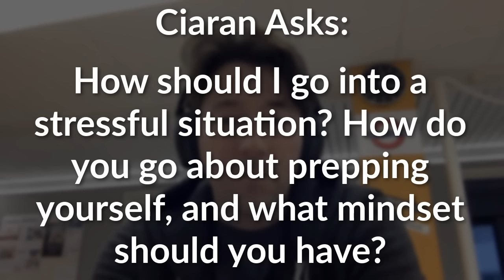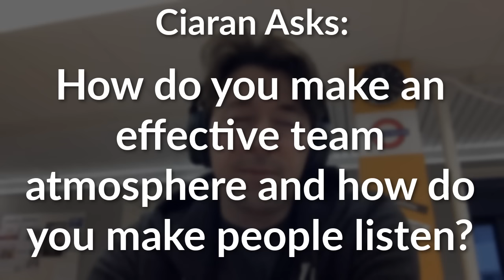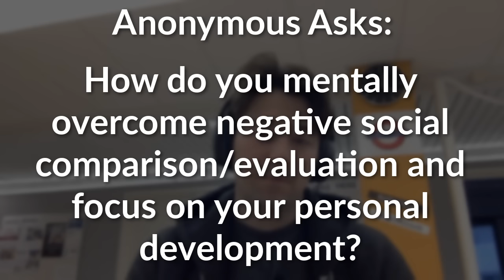Prepping for stress, creating an effective team atmosphere, and personal development 🎮 MGTV 70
🏃 ASK A QUESTION OR AskWeldon on Twitter & Instagram

3:53 - How should I go into a stressful situation? How do you go about prepping yourself, and what mindset should you have?

5:46 - How do you make an effective team atmosphere and how do you make people listen?

7:48 - How do you mentally overcome negative social comparison/evaluation and focus on your personal development?

I help people reach their maximum potential. From my roots in athletics, I become a professional coach in swimming, and pursued a functional expertise in human physiology and neuroscience. I pursued knowledge of motivation all the way to Finland, where I completed my Master's of Science in sport and exercise psychology and specialized in youth development, elite performance, and motivation. Now I coach professional esport athletes for teams like Counter Logic Gaming, Cloud9, L.A. Renegades, and Copenhagen Wolves.

With Mind Games TV I try to make sure that it's not just the professionals who can afford it that gain access to knowledge on how to improve their life. I take questions about performance, mindset, motor learning, coaching, and give you answers based on my experience as an athlete, a coach, and a scientist.